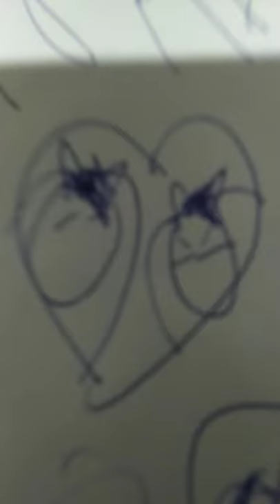Janet and Kate 🥺🥰🌈❤️‍🩹